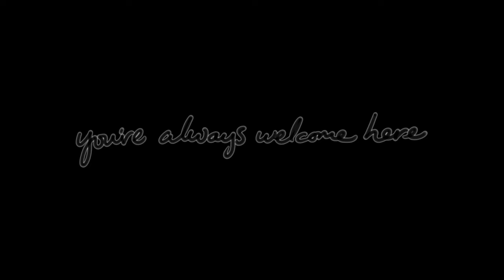enchanting storybook ambience✨️1 hour of beautiful fantasy music🎶cotswolds england river🍃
For now, you are here…
Hoping you find this in health and happiness, as I very much hope this brings you some :)
00:00 The Bloom of Her Skin - David Celeste
02:46 Swan - Dust Follows
05:12 Shrines - David Celeste
09:24 Affectionate Love - David Celeste
11:50 Magical Garden - Jon Algar
13:36 The Rose by the Grave - Ruiqi Zhao
17:06 Of All Things - David Celeste
19:43 Robin Adair - Bonnie Grace
23:03 Perfect Timing - Spectacles Wallet and Watch
25:05 Planting the Seeds - David Celeste
28:50 Take Me With - Trevor Kowalski
31:35 The Traveller - Christoffer Moe Ditlevsen
34:28 In Plain Sight - August Wilhelmsson
37:47 Bagatelle Valley - Nylonwings
40:54 Life in a Pond - Lama House
43:24 Transform - Megan Wofford
46:32 Never Forgotten - Christoffer Moe Ditlevsen
48:50 For What Is Right - Trevor Kowalski
51:36 Two as One - David Celeste
54:21 Maps - August Wilhelmsson
57:35 Affectionate Love - David Celeste
This video cannot be re-uploaded in any way